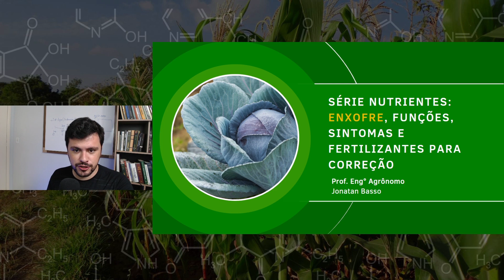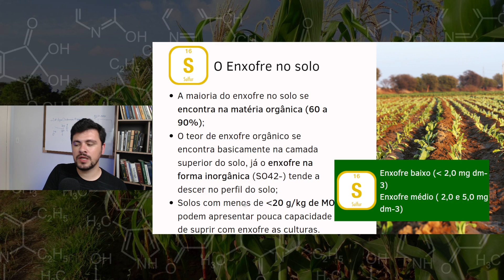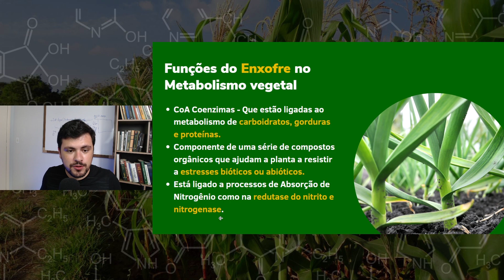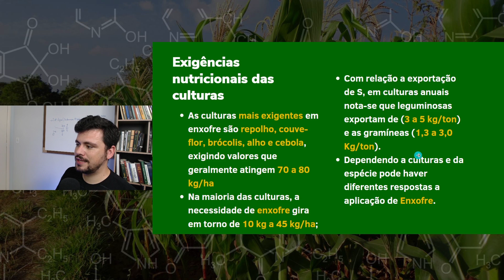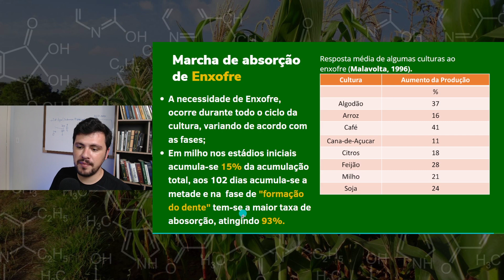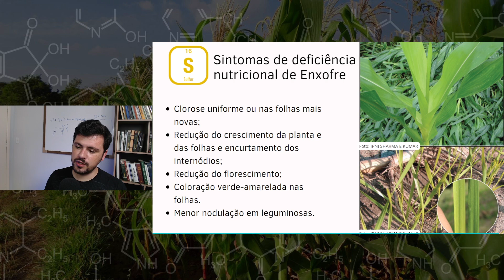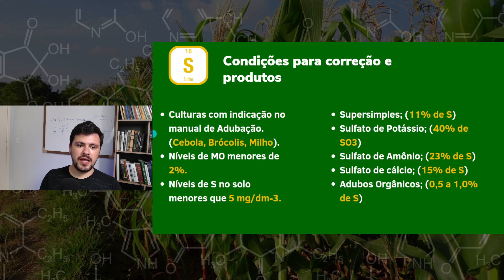SÉRIE NUTRIENTES: ENXOFRE funções, sintomas de deficiência e fertilizantes para correção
✅ Escola de Adubação e Fertilidade (EsAFertil) 8 cursos da área de adubação

Série nutrientes essenciais para as plantas

O Enxofre é um macronutriente essencial para as plantas, possuem funções essenciais no metabolismo vegetal, como constituinte de aminoácidos essenciais como cisteína e metionina  que são constituintes de proteínas.

Além disso, o enxofre é componente de importantes moléculas como da ferredoxina que fez o transporte de elétrons no processo de fotossíntese.

Para algumas culturas agrícolas, como brócolis, couve, alho e cebola o enxofre é fundamental para altas produtividades, outras culturas que respondem a aplicação de enxofre são milho, soja, café e algodão.

Alguns fertilizantes que contém enxofre na sua composição são super simples, sulfato de cálcio, sulfato de potássio e adubos orgânicos que possuem entre 0,5 a 1,0% de S.